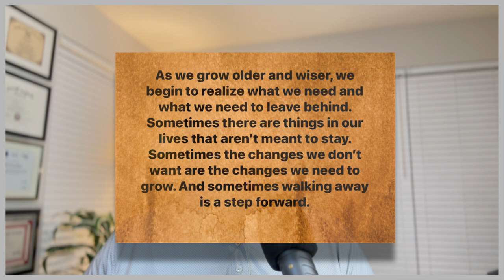Let Go to Grow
Not much in life is permanent - not even our very own lives. We may desire and be passionate about holding on to something, but that in and of itself does not mean it will remain or even last as long as we like. Our becoming too comfortable accepting less than we should for ourselves, even with the unpleasant, can lead to complacency and stagnation. Sometimes, our growth depends on our willingness and ability to let go of what does not serve us or is hindering our path. Embracing rather than resisting positive change is one way to accomplish this sometimes difficult transition. This pathway can lead to the life and the person we want to live and become. If it’s gone, needs to go, hurts too much, or is blocking your progress, let it go and walk away to grow.

I hope you experience at least one thing that helps support your journey from watching this video.